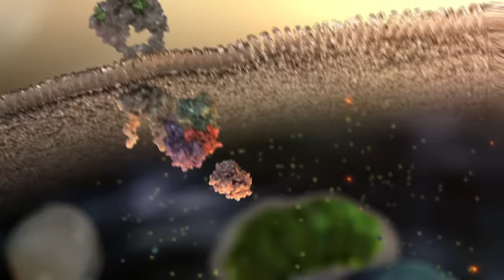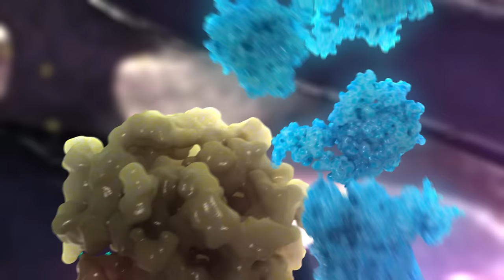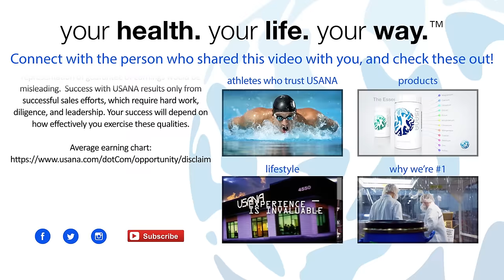USANA CellSentials™: Premium Minerals and Antioxidants | USANA Video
Optimal nutrition means a complete spectrum of vitamins, minerals, antioxidants, and special phytonutrients. CellSentials from USANA delivers this in pure, effective ingredients and formulations designed for optimal nourishment, enhanced protection, and innovative cellular renewal. Discover why CellSentials is above and beyond your average multivitamin.

USANA's products, used by more than 1,000 professional, Olympic, and elite athletes, are developed by the company's award-winning team of scientists and sold directly to Preferred Customers and Associates in 20 markets.